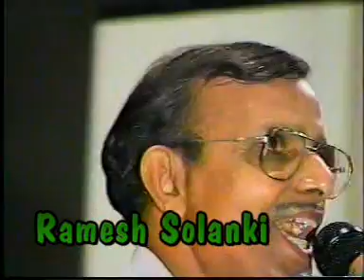Meri Yaad Main Tum Na - Cover By Ramesh Solanki - Kala Ankur Ajmer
Cover By - Ramesh Solanki, Movie - Madhosh [1951] Original Singer - Talat Mahmood - Music Director - Madan mohan, Lyrics - Raja Mehdi Ali Khan. Kala Ankur's program SMARAN 98, A tribute to Talat Mahmood.